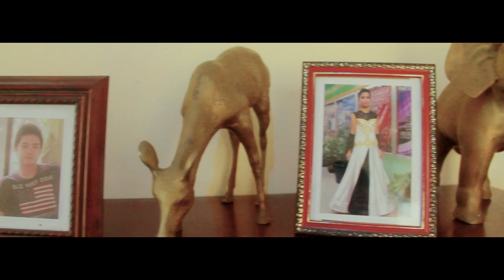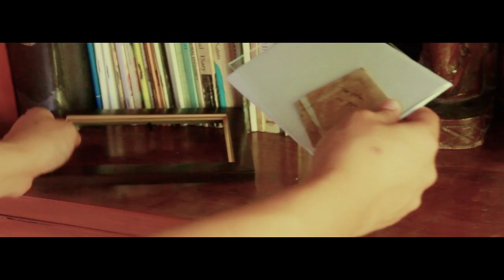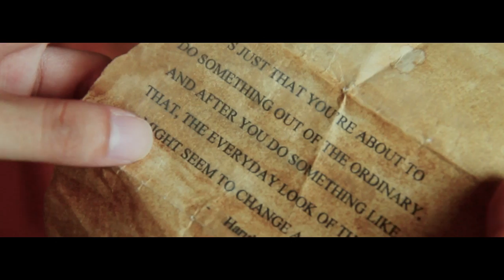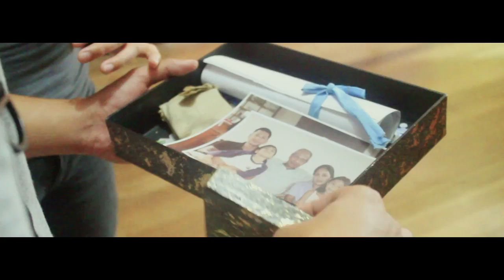Geminus (Film) by Pagoda Production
Full copy of our film.
Main Character:
Miguel Luis Laredo
Cristelle Anne Ventucillo